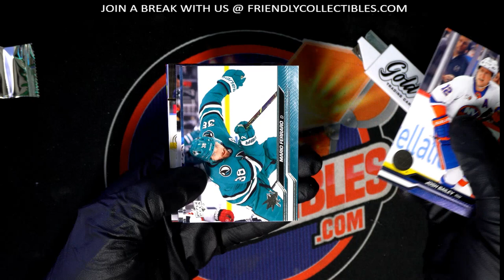202324 Upper Deck Series 2 Hockey PACK